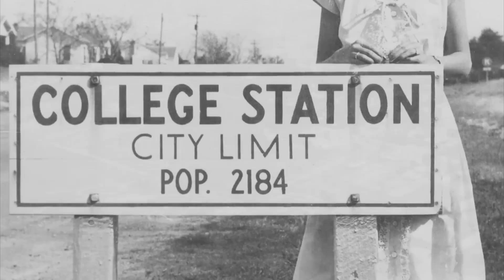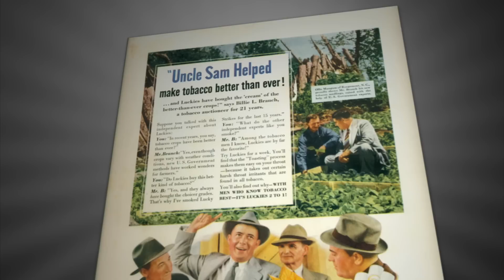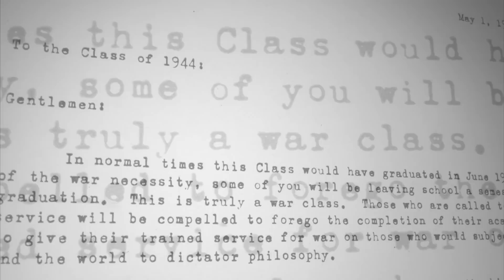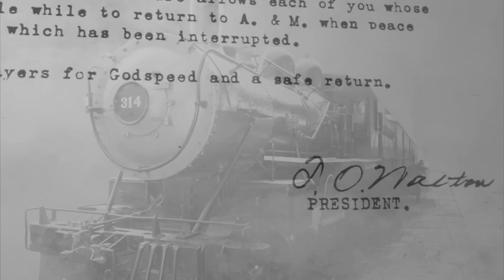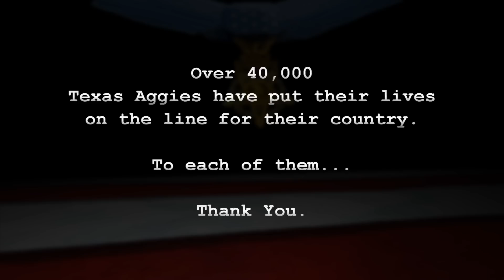The True Story of Texas A&M - An Excerpt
The True Story of Texas A&M is a documentary history of Texas A&M University, produced by The Association of Former Students and narrated by Lyle Lovett '79.